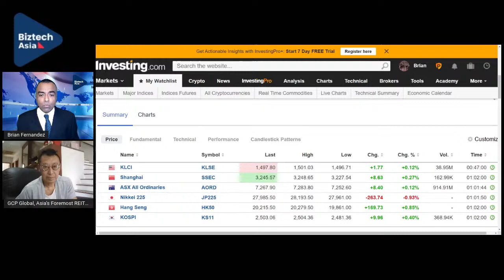TOP PERFORMING REITS IN 1H2022 & WHAT DOES 2H2022 BEHOLD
Which were the Top 10 Best Performing REITS in 1H2022?  Why were they so and how were we able to predict them in advance?  What characteristic traits made them so?  Will they continue to outperform for 2H2022?  Or new names will supplant them?  Which are these potential REITS?